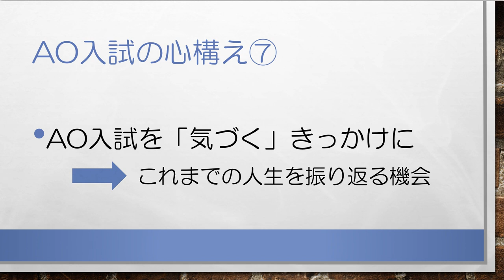ゼロからわかる！合格するAO推薦入試対策 無料講座 ガイダンス②AO入試の心構え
【AO推薦入試対策でお悩みのAO・推薦入試受験生 必見！】
合格するAO推薦入試の無料対策講座です。ゼロから丁寧にAO推薦入試の基本（AO入試の心構え）について解説していきます。
AO・推薦入試専門塾 KOSSUN教育ラボでは、国公立大、私立大問わず、AO・推薦入試対策に完全対応しています。